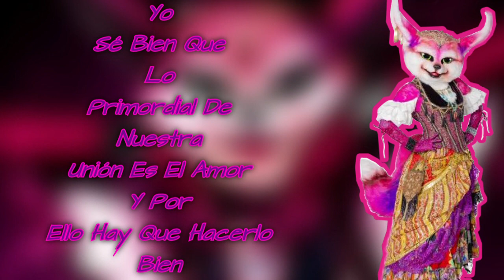Gitana Performance "Las Maravillas De La Vida" De Los Ángeles Azules (Letra) | ¿Quién Es La Máscara?